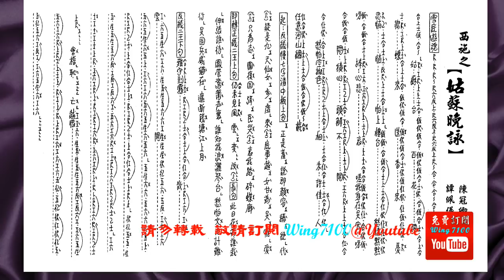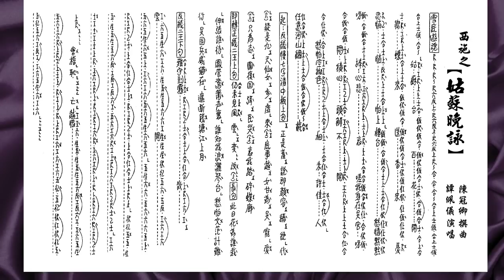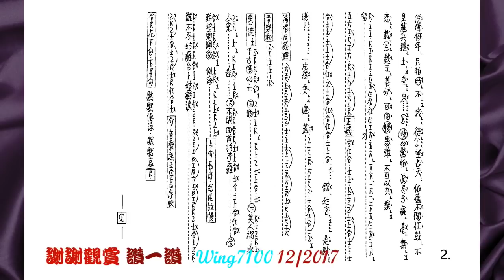姑蘇晚詠_譚佩儀獨唱_附珍藏工尺譜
旨在弘傳粵藝文化。如欲索譜，訂閱後留下郵箱。
(記得按一下旁邊的通知鐘)。

如欲印譜，”高清"(HD720+) 播放。待畫面清晰後，用鍵盤右上之 "Print Screen - Prt Scr"  (打印螢幕)，或 Microsoft 的 "Snipping Tool" 取出成圖像，放進 MS Paint (畫圖) 或任何 photo-editing program 修整，加插於WORD或轉做pdf等便可。(手機同上).